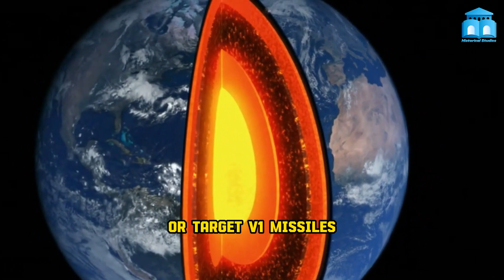The Legendary City Concealed beneath Our Feet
Welcome to a captivating expedition as we embark on a remarkable quest to unravel the mysteries of Agartha, the fabled metropolis hidden beneath the Earth's surface. In this immersive video, join us as we delve deep into the heart of folklore and legends to shed light on the enigmatic city that has captured the imagination of generations.

🔍 Discover Agartha's Secrets: Prepare to be awestruck as we bring you unprecedented insights into Agartha's clandestine existence. Our expert research and compelling evidence pave the way for an awe-inspiring journey through its myths, legends, and historical traces.

🌎 A World Below: Journey with us through the layers beneath our feet as we uncover the rich narratives surrounding Agartha's inhabitants, advanced technologies, and the mystical aura that shrouds this underground realm.

🔑 Unlocking History: Unearth the hidden passages of history as we connect the dots between ancient scriptures, oral traditions, and modern theories. Our exploration aims to bridge the gap between fact and fiction, shedding light on the potential realities of Agartha.

🌟 Engaging with the Enigma: We invite you to participate in this intellectual adventure. Share your thoughts and theories in the comments section below. Have you heard tales of Agartha from your culture? Are there similar legends around the world? Let's unravel this enigma together!

Join us on this unforgettable odyssey into the depths of Agartha – a journey that promises to challenge perspectives, ignite curiosity, and leave you pondering the incredible possibilities that lie beneath.